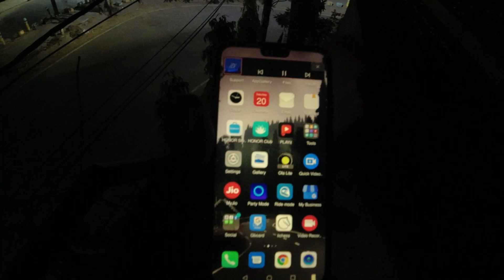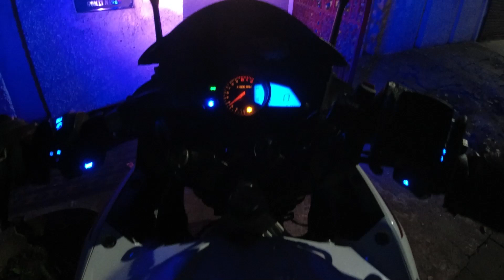Night Ride | Only Biker can feel this pain and therapy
night ride with pulsar rs 200